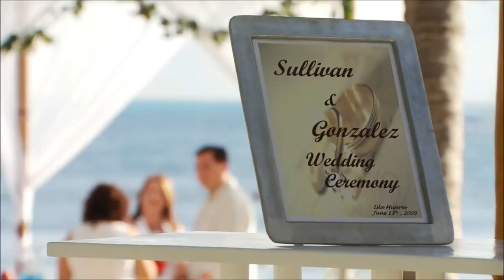Isla Mujeres Palace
Experience Isla Mujeres Palace, Palace Resorts' first boutique-style all-inclusive resort for couples only. This sleek and intimate 62 room resort is in a matchless location on the southeastern shore of the beautiful bohemian island of Isla Mujeres - a convenient boat ride from the excitement of Cancun, yet worlds away. Combining sensational luxury with Mexican charm, the stylish accommodations feature king beds, double Jacuzzis, furnished balconies, 24-hour room service and most offer spectacular ocean views facing the dramatic Cancun skyline across the bay.